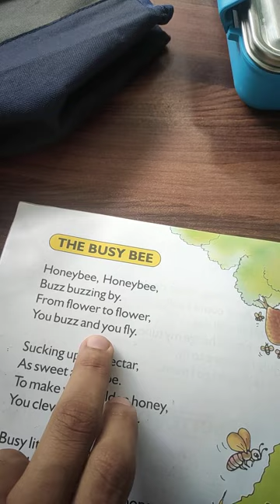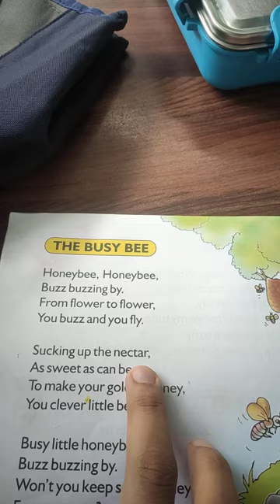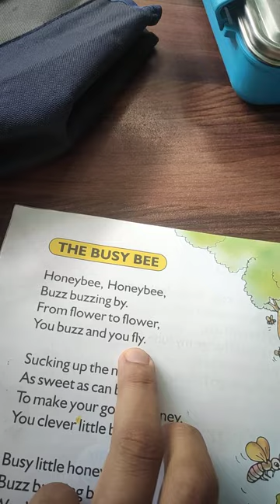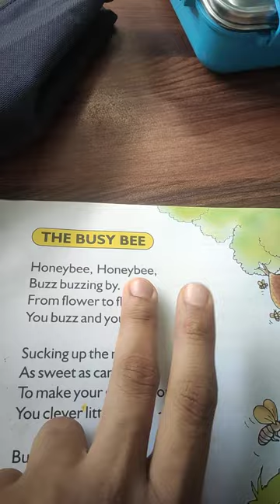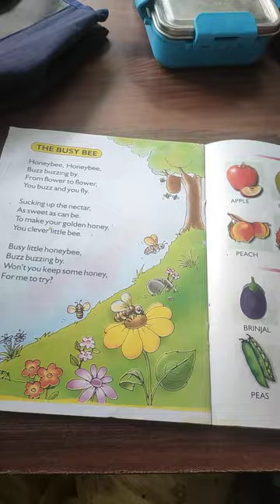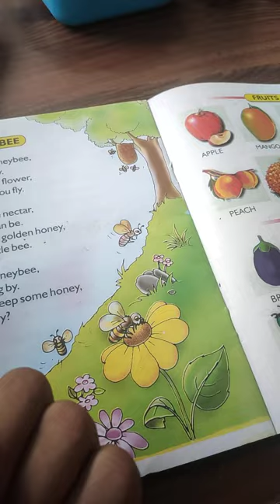"The busy bee" very interesting poem "Study from home for kids"